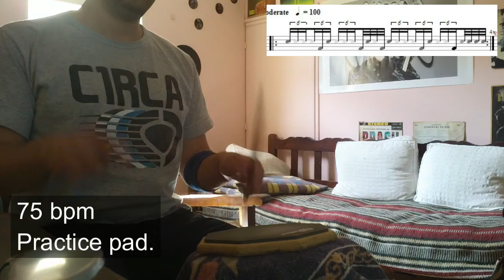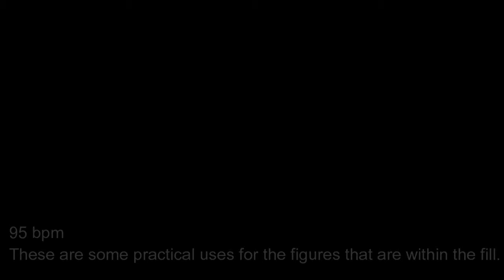John Bonham like drum fill. Mixing sextuplets and 32nds.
Something i came up with trying to make my rock gigs more fun!  It`s got a Bonhan feel.